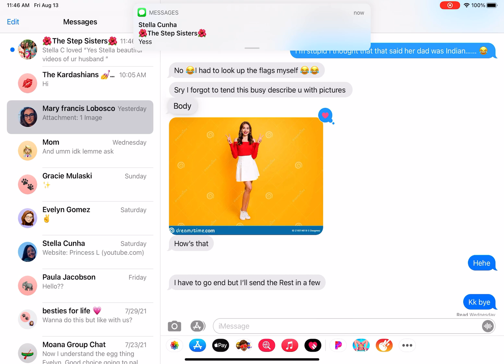My friend describes me in photos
Lol 😂 pretty accurate